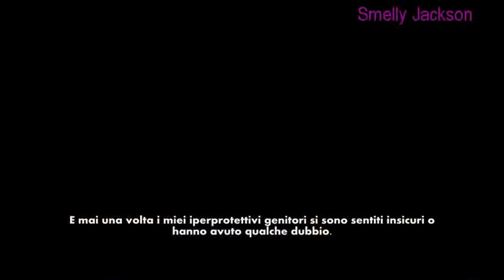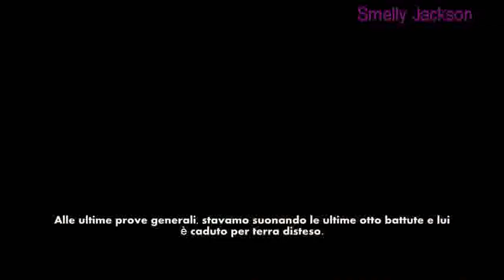Nathan Cavaleri defends Michael Jackson for the documentary "Leaving Neverland". (Sub Ita).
"Lies run sprints, but the truth runs marathons.

Michael Jackson".

"Le bugie corrono veloci, ma la verità corre la maratona.

Michael Jackson".